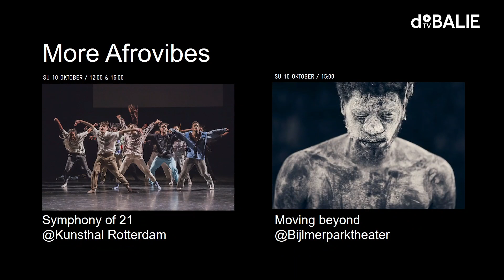Afrovibes: afrofuturism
For three days contemporary artists from Uganda, Mozambique, Namibia, South Africa and the Netherlands meet on stage at De Balie for the 18th edition of Afrovibes festival. With dance, spoken word, conversations and music.
This night we delve into the world of Afrofuturism – a cultural movement of music, visual art and literature that explores the future of black identity beyond the history of oppression. With choreographer Idio Chichava from Mozambique, Afro-Caribbean visual Artist AiRich, choreographer Idio Chichava from Mozambique and the Belgian dancer & singer Reinel Bakole, moderator Maarten van Hinte speaks about how Afrofuturism shapes their artistic work.

With an introductory lecture by South-African choreographer and curator Jay Pather, artistic director of Afrovibes.

This night of Afrovibes is a twofold: a  talkshow and a performance
– Talkshow: afrofuturism
– Performance: sentido unico

AiRich is an Afro-Caribbean Visual Artist based in Amsterdam, The Netherlands. AiRich unites the past and future to create her afro futuristic super beings.

Reinel Bakole songs are dazzling, atypical, and super addictive. Trained as a classical and contemporary dancer, and heavily influenced by Billie Holiday and Bon Iver, the Belgo-Congolese artist has built a singular environment in which soothing vocals, jazzy chord progressions and mind-blowing aesthetics come together.

Idio Chichava is an internationally recognized choreographer from Mozambique. Internationally he dances with numerous companies. In Mozambique, he is focused on his own productions, with emerging dance artists of the country, in an attempt to invest in different spaces for the appreciation of dance as a way of respecting and valuing the choreographic artist.